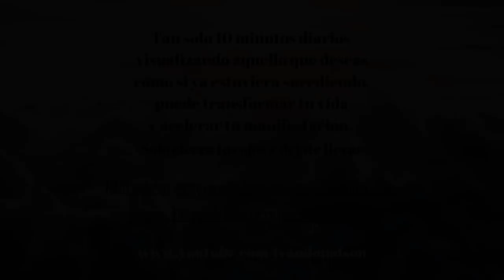10 MINUTOS PARA TRANSFORMAR TU VIDA - TU TIENES EL PODER DE MANIFESTAR LO QUE SUEÑAS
Música y producción original de Ivan Donalson